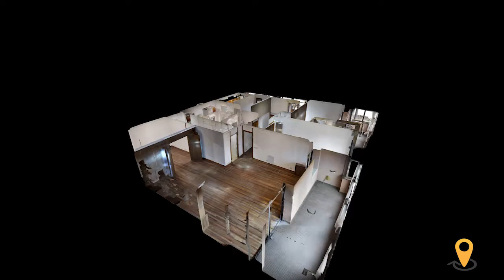VideoTour BrandingUp (Muestra)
Un ejemplo de cómo quedan los Vídeos de una vivienda basados en un Tour de BrandingUp.